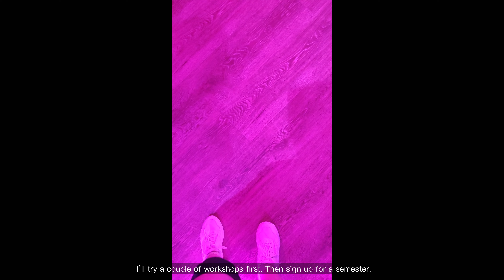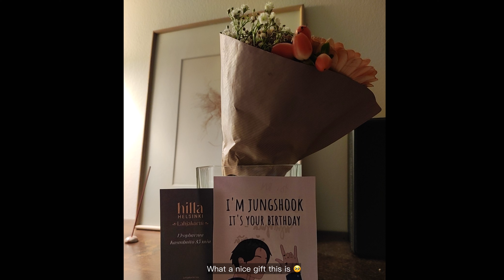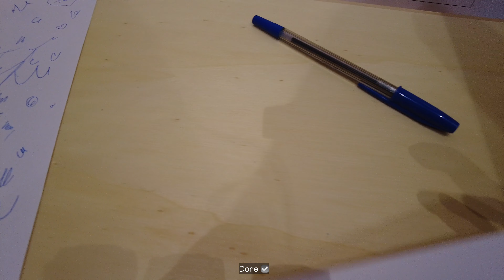VLOG | A weekend in my life | Working from home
Hello you! 🤍 I hope you're well.

The first 2 months of this year has passed so quickly, right? In this video I'll show you a weekend at the beginning of this year. Haven't been filming that much lately, but I'll be more active from now on, because I once again realized how much I love making these vlogs.

Anyways, I'm happy to see you stopping by at my channel and taking your time to watch my video 🤍